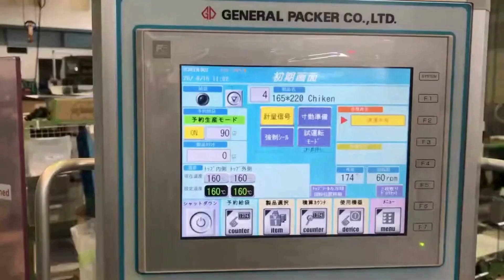Visit Select Equip at APPEX 2024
Visit the team at Select Equip via stand B120 at APPEX 2024 to see these solutions up close and in person!

APPEX
12-15 MARCH 2024
MELBOURNE CONVENTION AND EXHIBITION CENTRE
SELECT EQUIP STAND B120

👋 About this channel:

Select Equip – Growth. Future-Proofed.  Our vision is to make the food packaging journey as seamless, efficient, and innovative as possible for the Fresh Produce, Ready Meals, Snacking, Dairy, Bakery, Meat, Seafood, and Poultry markets.